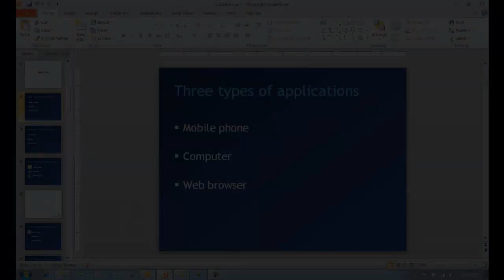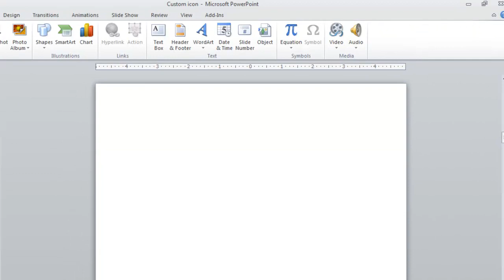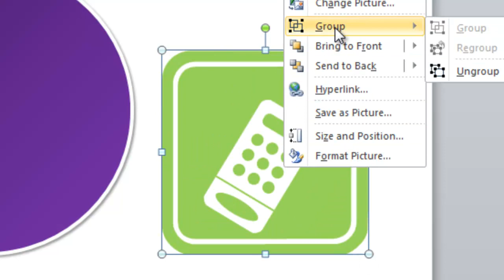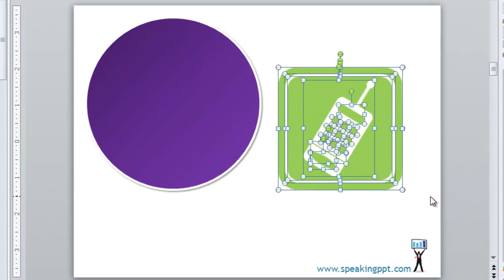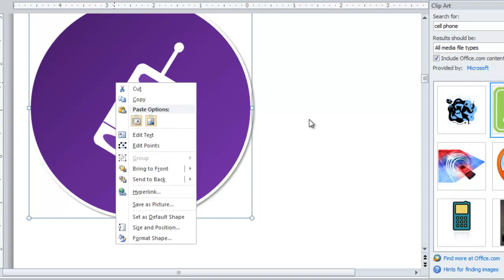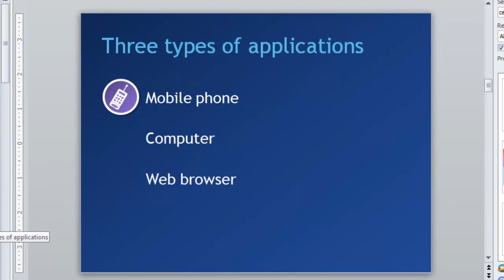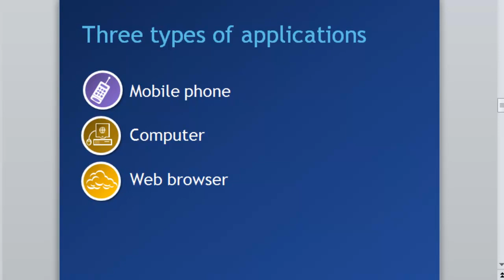Turn clip art into custom icons - Speaking PowerPoint tip #1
Bruce Gabrielle, author of Speaking PowerPoint, shows you how to convert cheesy clip art into professional looking custom icons.